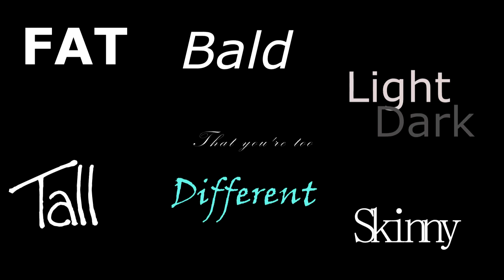"You're too..."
HD***

A slower edit so I could finally get a chance to add in some Lewie clips.

Audio: Snoopyismyhorse